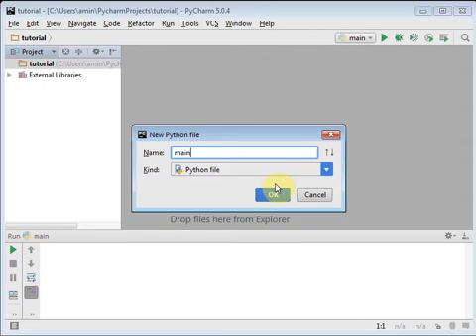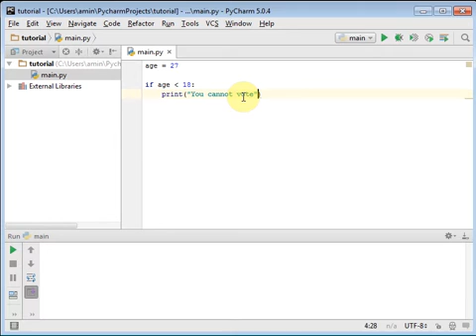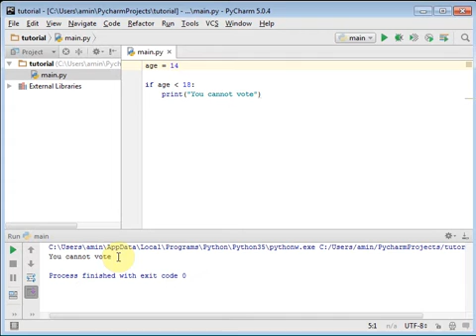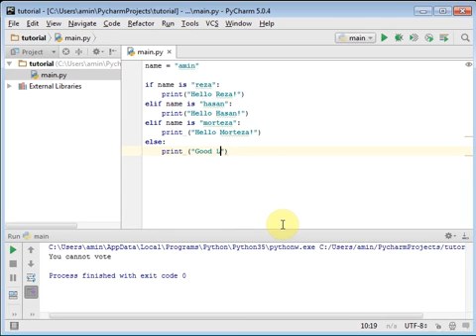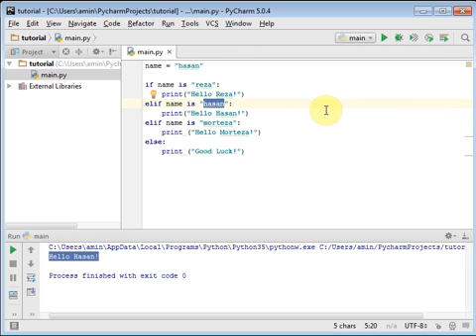6. عبارت if و if else در پایتون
ششمین ویدیو آموزش برنامه نویسی پایتون توسط امین نورا